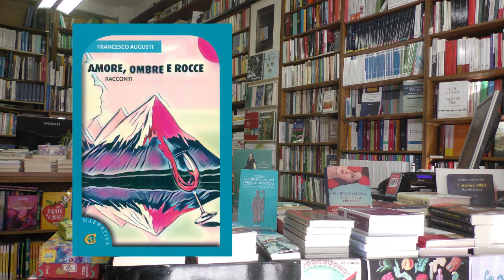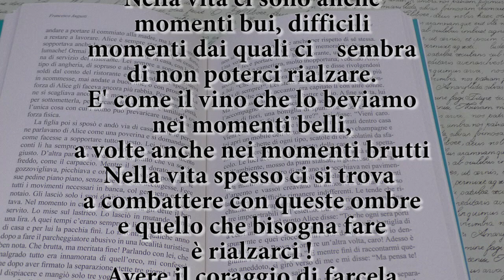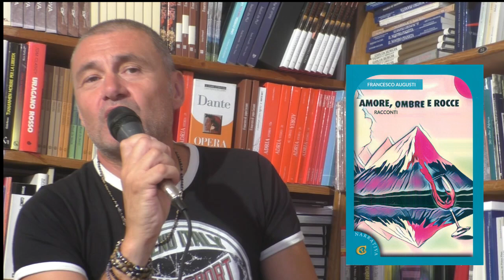Amore, Ombre e Rocce. Racconti di Francesco Augusti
"La montagna è maestosa e maestra e può diventare il metro con cui misuriamo noi stessi, la nostra resistenza, la capacità di stare soli, la nostra forza e i nostri limiti. Questo è quello che in fondo dovremmo fare nella nostra vita; conoscere sé stessi, creare il proprio cammino, fermarsi e ripartire, cogliere ogni segnale, saper ascoltare il rumore e il silenzio. Con un’unica voce a dettare i nostri passi: arrendersi mai"
Francesco Augusti